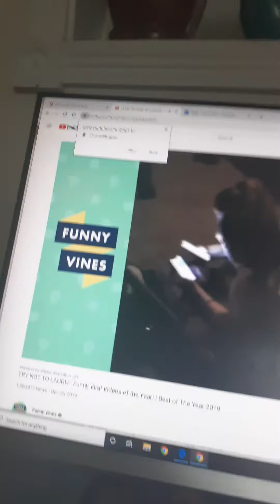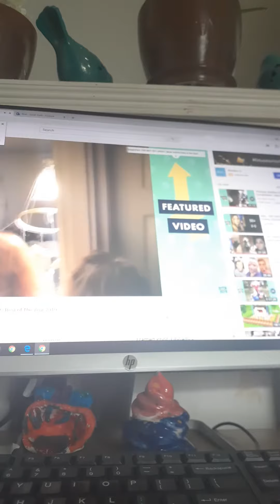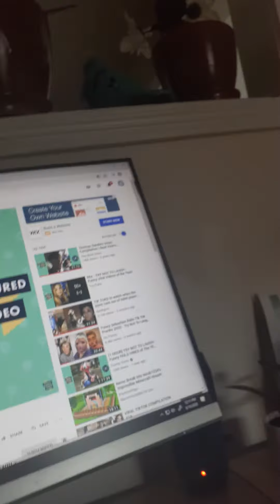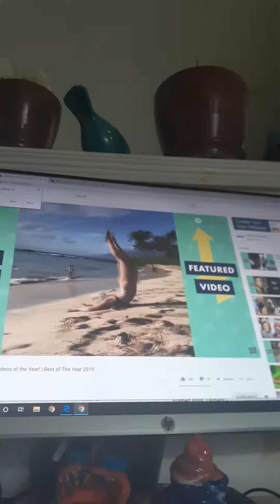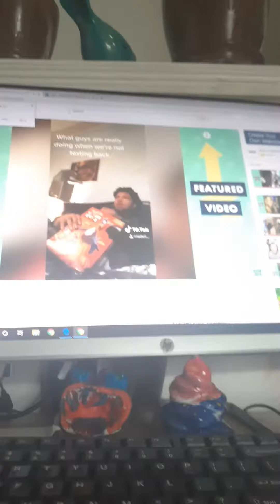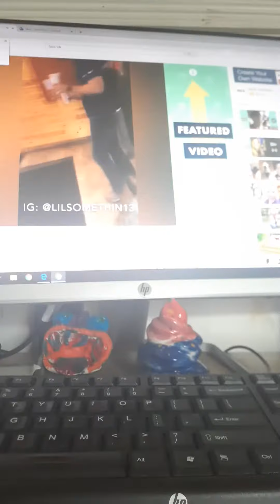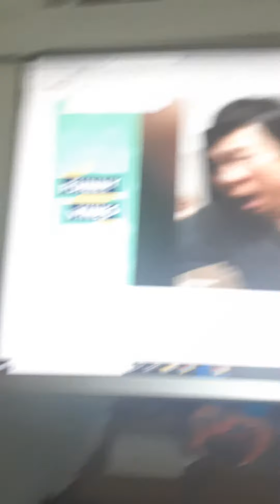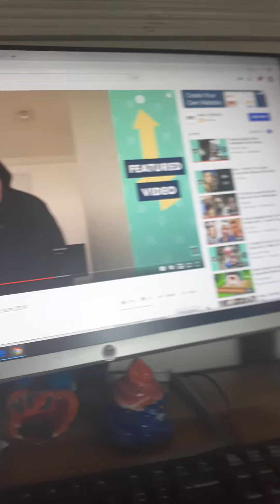IF YOU LAUGH YOU LOOSE TRY NOT TO LAUGH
new videos coming soon so stay tune for that

get me to 100 sub